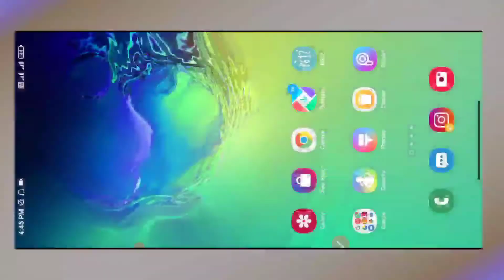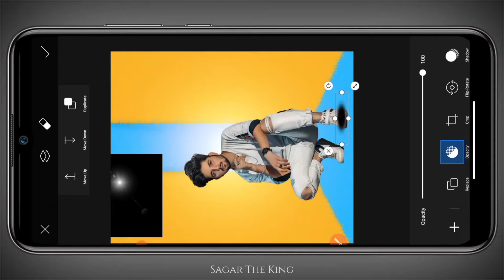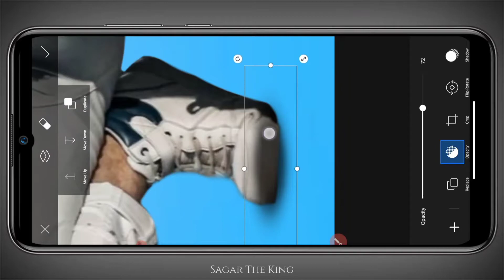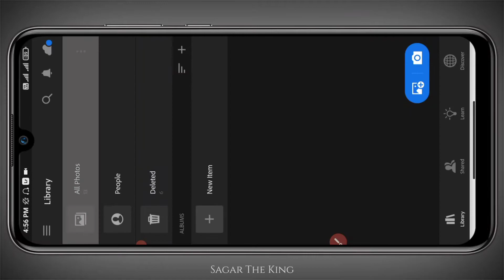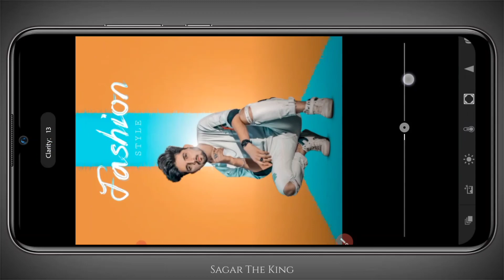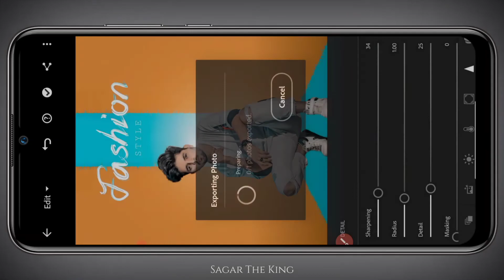PicsArt Fashion Style Photo Editing || Picsart New Creative Editing || PicsArt Photo Editing - Sagar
PicsArt Fashion Style Photo Editing || Picsart New Creative Editing || PicsArt Photo Editing - Sagar The King

picsart editing
picsart
picsart tutorial
Lightroom editing
lightroom tutorial
colour Wall photo editing
instagram colour Wall photo editing
snapseed
snapseed photo editing
fashion style photo editing
instagram Editing
sagar the king Editing
Sagar
Sagar The King